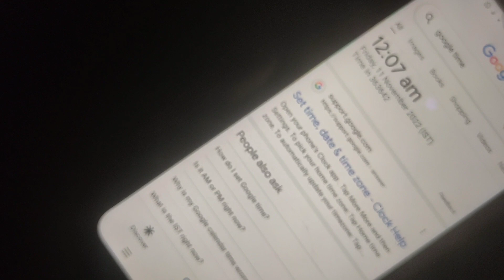devil 👿 भरतपुर बयाना राजस्थान|bart pur horror house aatma ka ghar 3bhutiyaghost challenge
Srapit haush
split house design
split house
split houses hackerearth
split house design india
split house design tamil
split house plan
split house into 2 flats
split house remodel
split house twist big brother
split house bloxburg
split house 6X10
split house 6X12
split household and move sims 4
split house big brother
horror house
horror house
horror house round 2 hell
horror house round 2 hell part 2
horror house part 2
horror house movie
horror house vlog
horror house cid
horror house challenge
horror house in mall
horror house game
horror house r2h
horror house part 1
horror house escape
horror house funny moments
Repe
bhutiya ghn
bhutiya ghar
bhutiya ghar cartoon
bhutiya ghar ki kahani
bhutiya ghar kahani
bhutiya ghar video
bhutiya ghar dikhaiye
bhutiya ghar picture
bhutiya ghar mein lagaya camera
bhutiya ghar comedy
bhutiya ghar wala cartoon
bhutiya ghar ke video
bhutiya ghar story
bhutiya ghar banana
bhutiya ghar drawing
rajshthan horror
rajasthan horror village
rajasthan horror story in hindi
rajasthan horror place
rajasthan horror temple
rajasthan horror movie
rajasthan horror episodes
rajasthan horror
rajasthan horror fort
rajasthan horror stories
rajasthan horror place name
rajasthan horror kila
rajasthan horror village story
rajasthan horror story fear files
rajasthan horror movie hindi
Report search predict
goste house
ghost house
ghost house the series
ghost house bl series
ghost house in chennai
ghost house malayalam movie
ghost house ghost house bl
ghost house movie
ghost house ep 1
ghost house game
ghost house drawing
ghost house the series ep 4
ghost house the series kiss
ghost house comedy scenes
ghost house ep 4
Repart search predictions

mac horror
I
mac horror story
mac horror games
mac horror games free
mac horror games on steam
horror pic
mac tonight horror game
mac miller horror movie
fleetwood mac horror
mac miller horrorcore
mac quayle american horror story
mac does it horror
mac and romi horror
dreams fleetwood mac horror
mcdonalds horror
Report search predict
ala 62 21:57
15:26

aatma ka ghar 3
bhutiya
ghost challenge

Important Notice
This channel only reaches you and the stories that happen in real life. Our aim is not to hurt any caste, religion or community. Weak hearted videos are not seen and children are away and you can also watch my videos as entertainment.